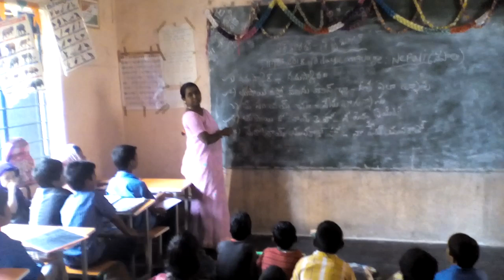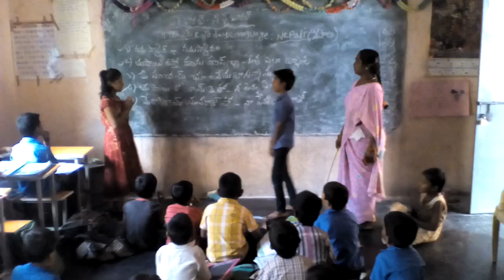MCPS 11th WARD KADAPA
Bhashasangam Nepali Language